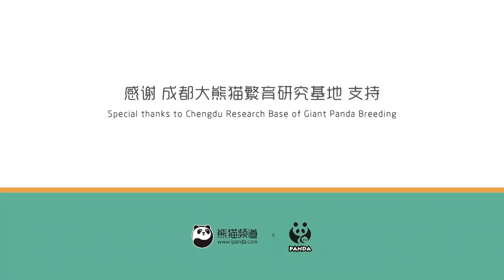Cheng Shi is a stumbling block! | iPanda